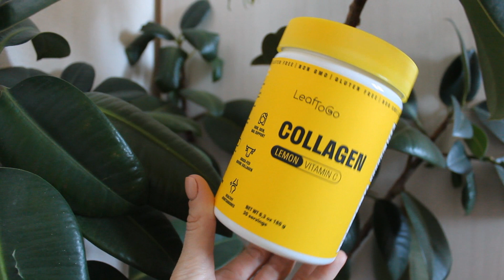БЮДЖЕТНЫЕ ПОКУПКИ КОСМЕТИКИ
Привет! Сегодня посмотрим мои косметические покупки за последние время.

Снимаю на камеру: Canon 600D
Микрофон: Genius MIC-01C
Монтирую в программе: Sony Vegas Pro 13.0